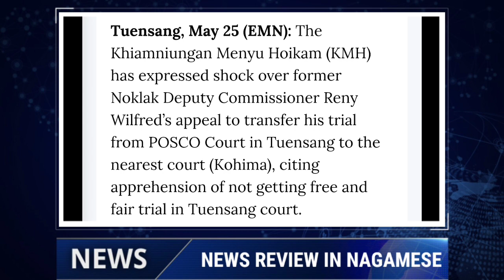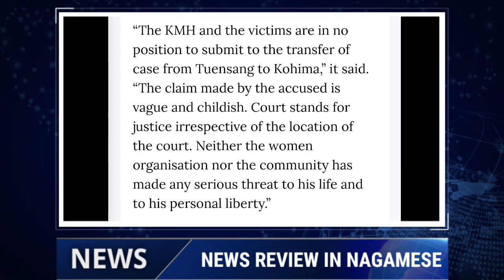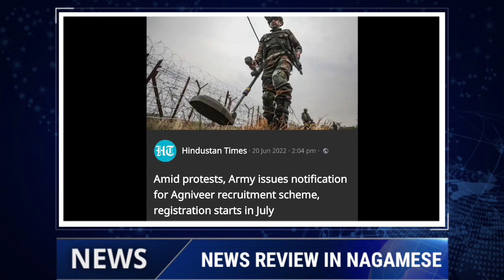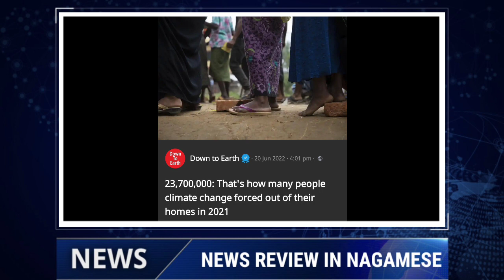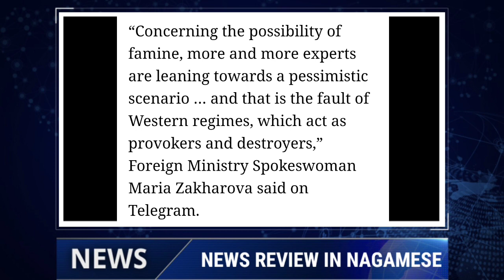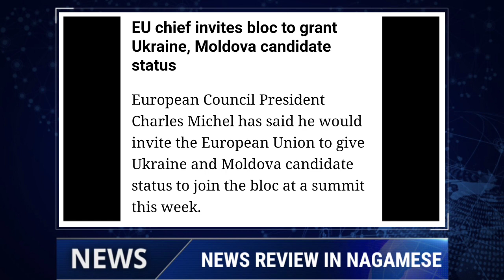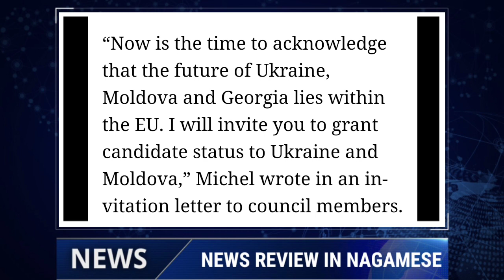MORNING BRIEF NEWS IN NAGAMESE 21st JUNE 2022 | YIMKHONGTV